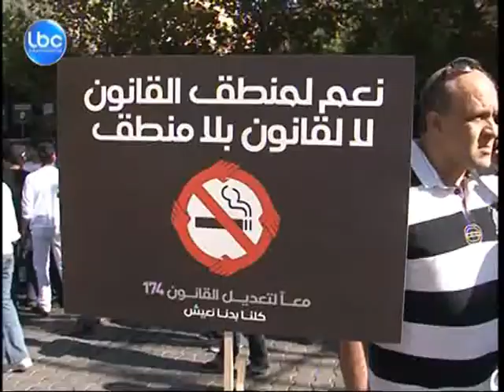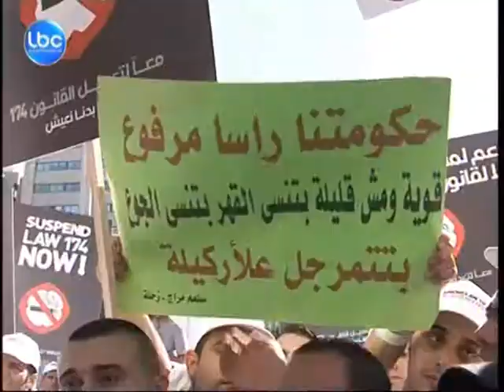LBCI News-قطع طريق السوديكو احتجاجا على قانون منع التدخين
على تقاطع السوديكو اتوا من مختلف المناطق اللبنانية. هم العاملون في قطاع المطاعم و الملاهي الذين يعتبرون ان لديهم 174 سبب لتعديل القانون 174 الذي يمنع التدخين في الاماكن العامة المقفلة